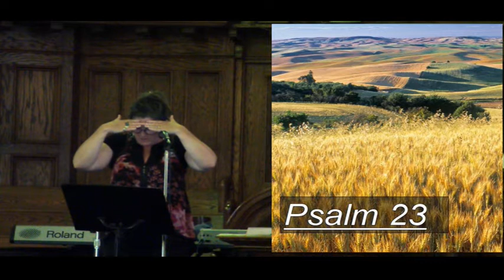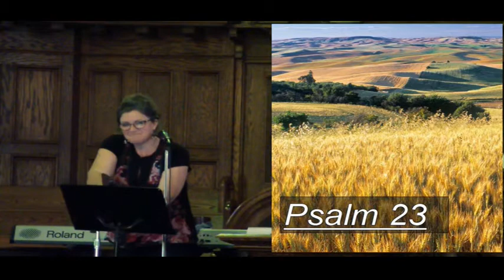Your Birthright (Jeff Snow) Genesis 25:19-34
Recommended listening:

Steve Green - Give Your Heart A Home (by Don Francisco)